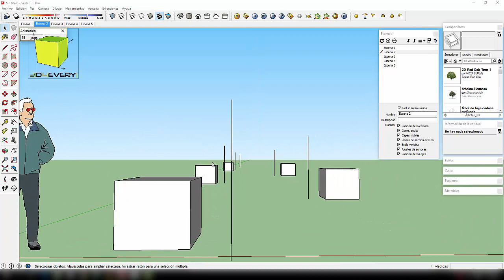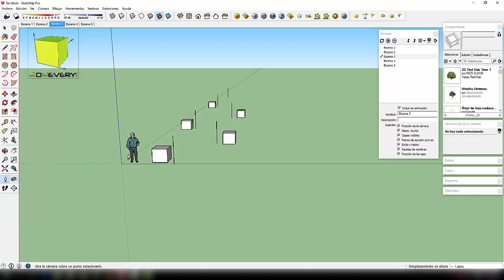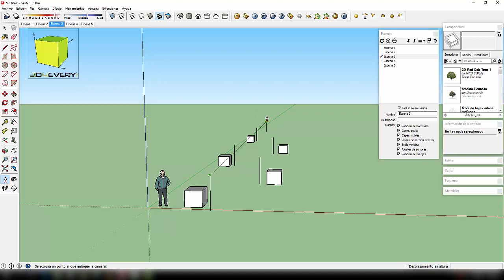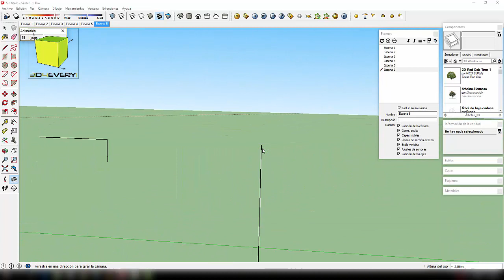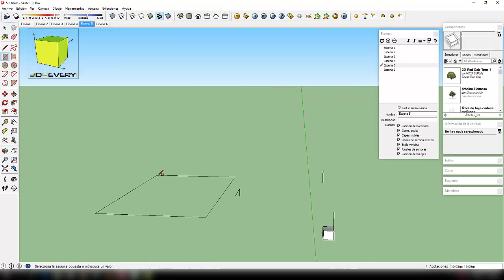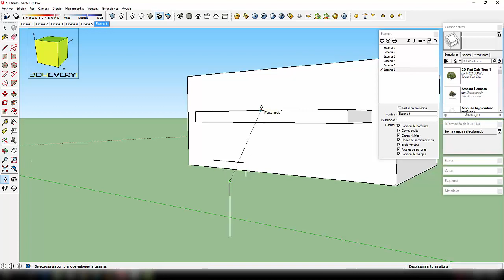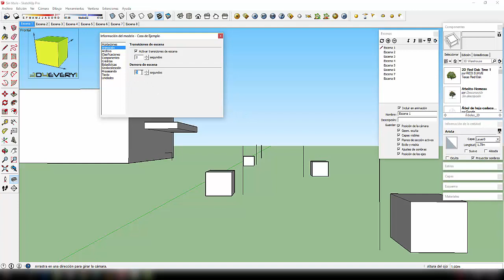09 - Animar escenas en Sketchup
Curso compuesto por 17 videos en HD explicados paso a paso sobre como manejarse con las escenas en Sketchup, puedes esperar un video cada SABADO a las 7 AM horario de Argentina.

Sketchup Pro el poder de las escenas es sin dudas un curso que no puedes dejar pasar si intentas convertirte en un profesional dentro de Sketchup, y es que no puedes desconocer el poder de las escenas, tal cual indica su título. Tienes mucho por descubrir y aprender, sirven para mucho mas de lo que todo mundo suele conocer, aqui lo aprenderás en forma totalmente GRATIS.

Tienes que tener un buen manejo de Sketchup para poder seguir y entender fácilmente estos videos, te recomiendo que si te estas iniciando veas primero los videos de Sketchup Pro.

RECUERDEN COMENTAR Y COMPARTIR ESTOS VIDEOS CON SUS AMIGOS Y COLEGAS PARA DARME UNA MANO.